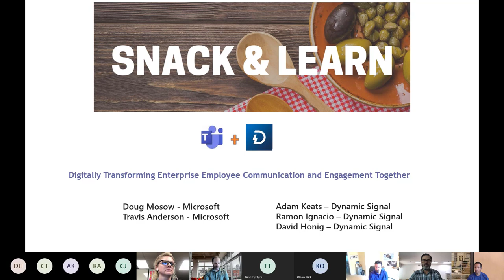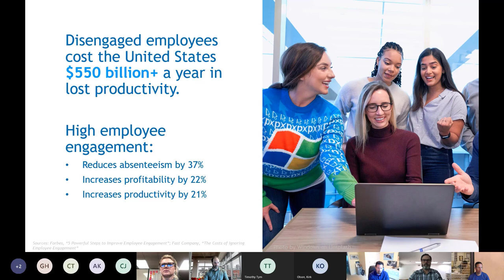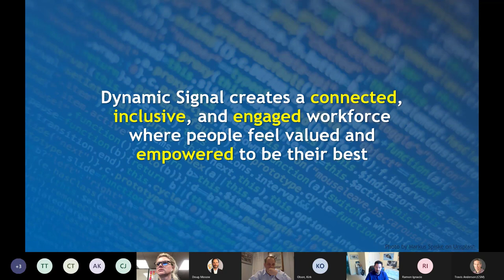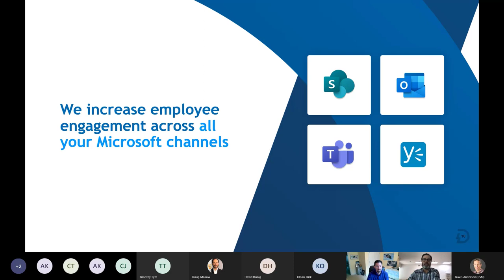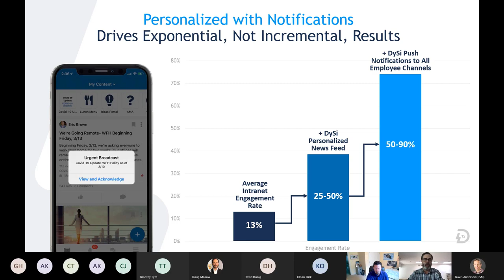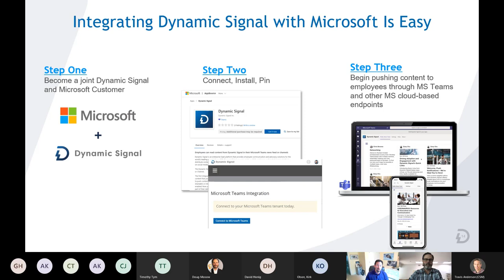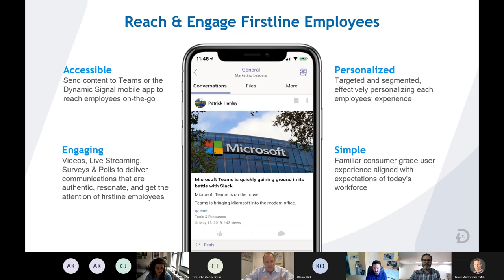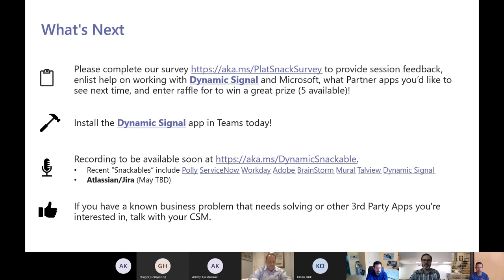Meet Dynamic Signal: Microsoft Teams App of the Month